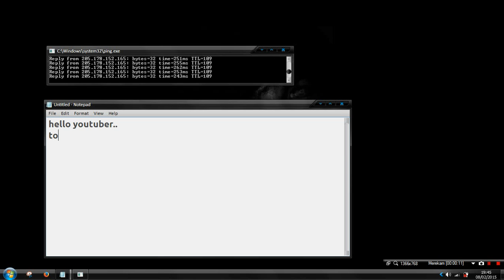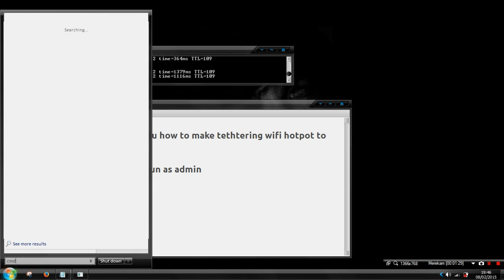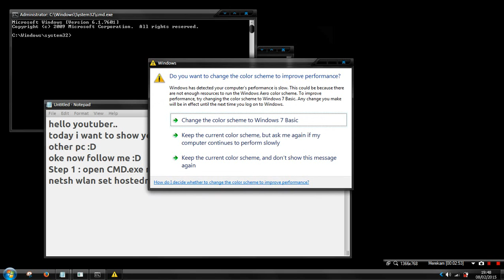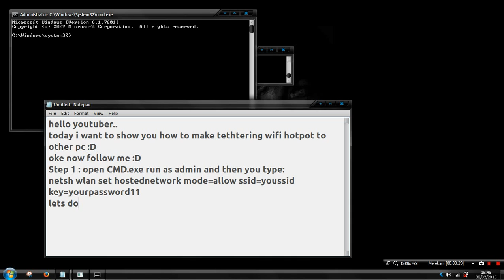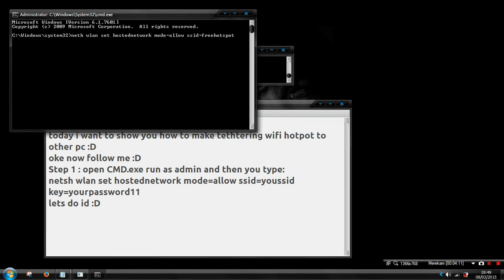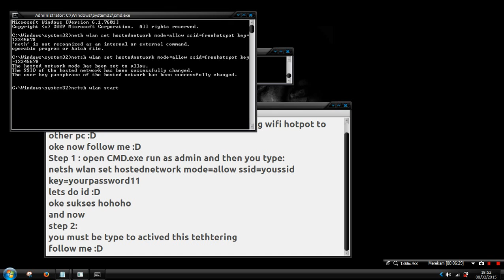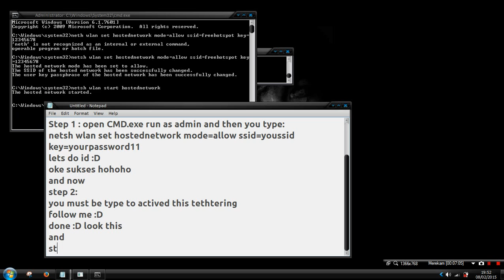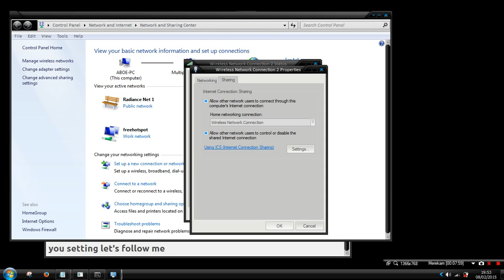how to make tethtering wifi hotspot with cmd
How to make tethtering wifi hotspot to share your wifi hotspot with command.exe/cmd